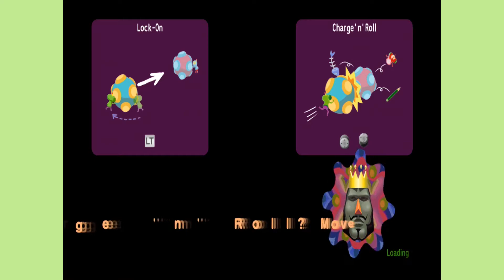Beautiful Katamari - The Game Bangers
ROLLIN